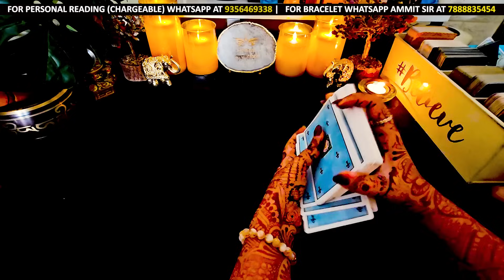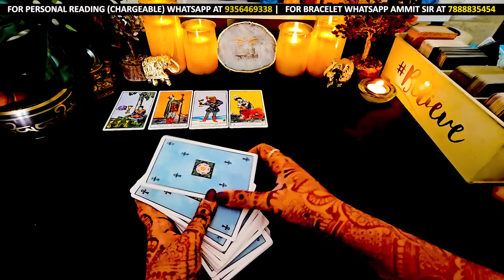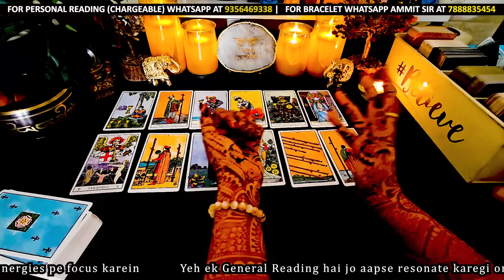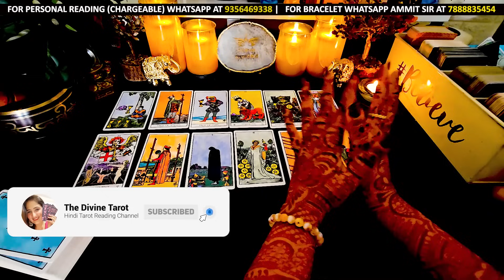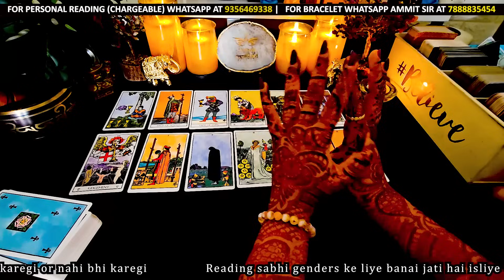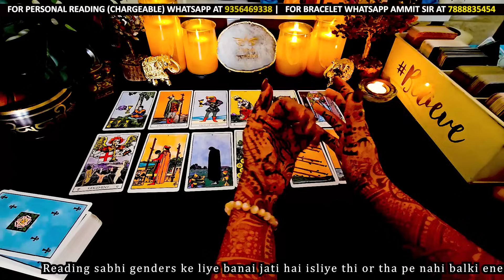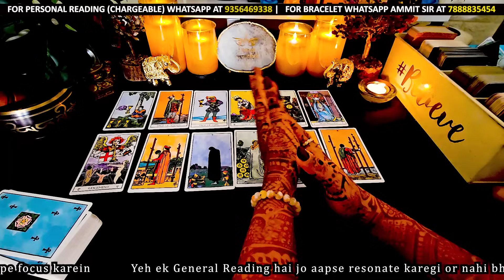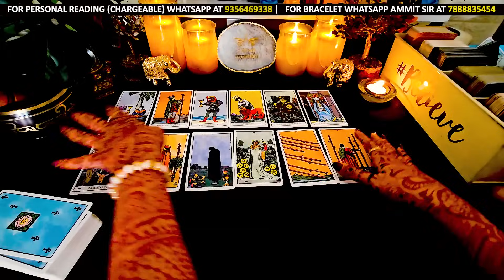मेष राशी OCTOBER 2023 की भविष्यवाणी जो सच होकर रहेंगी | MESH Rashi 2023 | ARIES | THE DIVINE TAROT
TIMESTAMPS
INTRO: 00:00
VIDEO STARTS AT : 01:50